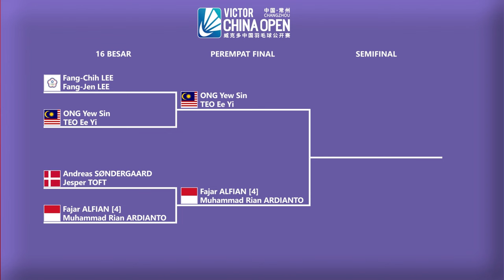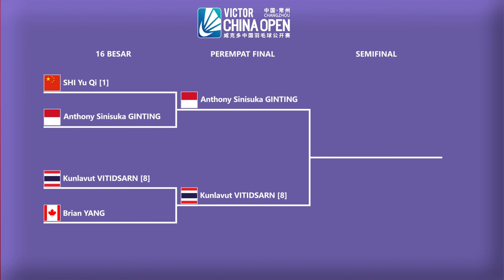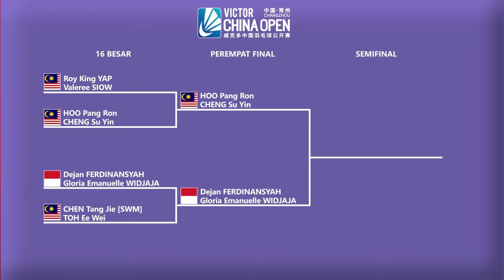Hasil 16 Besar & Draw Perempat Final China Open 2024. 𝗙𝗔𝗝𝗥𝗜 𝗞𝗘 𝗣𝗘𝗥𝗘𝗠𝗣𝗔𝗧 𝗙𝗜𝗡𝗔𝗟..!!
Hasil Lengkap Babak 16 Besar & Draw Perempat Final China Open 2024. FAJAR ALFIAN/MUHAMMAD RIAN ARDIANTO 𝗞𝗘 𝗣𝗘𝗥𝗘𝗠𝗣𝗔𝗧 𝗙𝗜𝗡𝗔𝗟..!!